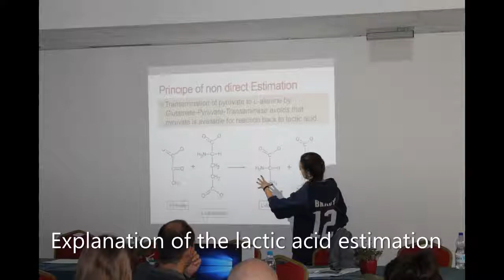Miskolc Meeting 26-30.09.2017